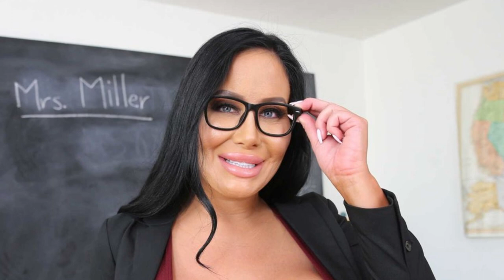Sybil Stallone Bio - Sybil Stallone age, career debut, birthday and more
- And follow Sybil Stallone on her social networks.

Images/clips source:
Google